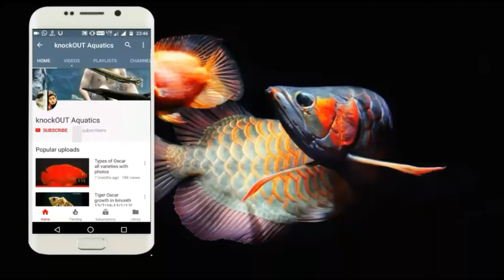Outdoor Angel tank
A pair of angel with 2 widow tetra and a female Betta in to my outdoor aquarium

My equipments--

Camera Equipment
Fish food
Some free books hope you like -